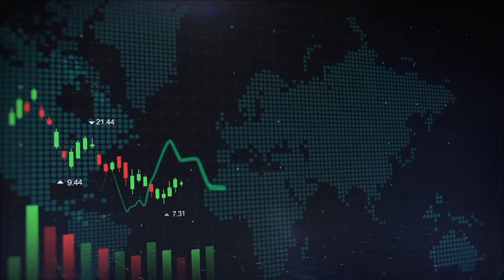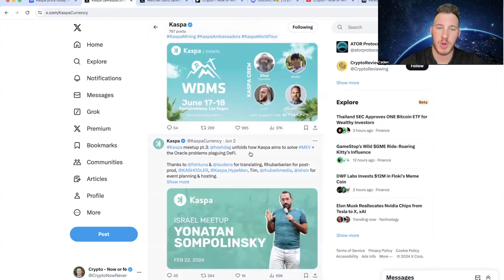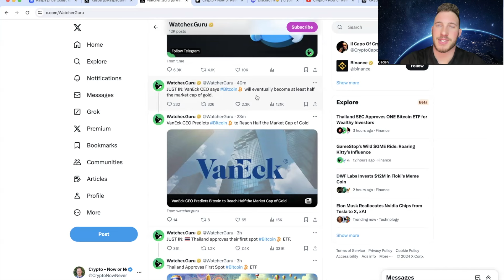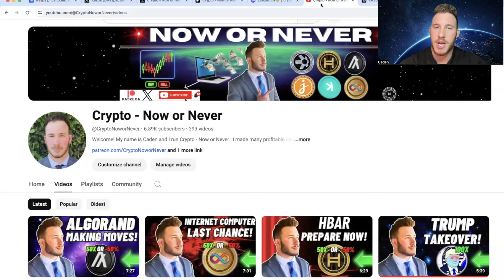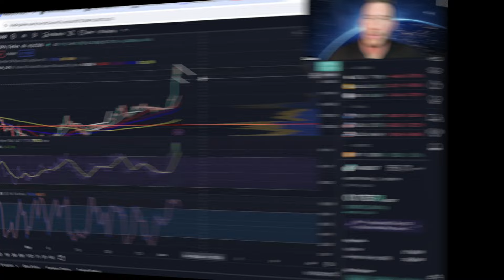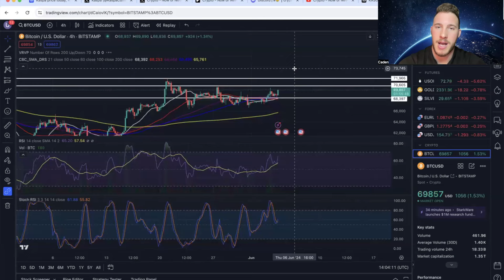Kaspa Investors: HUGE EXPLOSION!!!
Kaspa Just Had A MASSIVE Breakout!! Huge Gains!!
Kaspa Technical Analysis! What's Next?!?! New ATH?!?!
Bitcoin Technical Analysis! 72K Again!?!?!